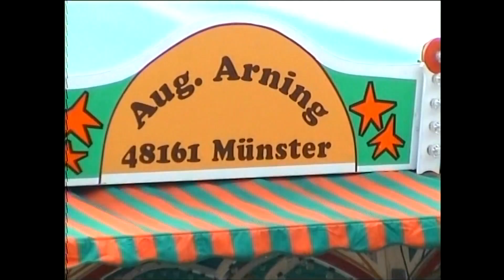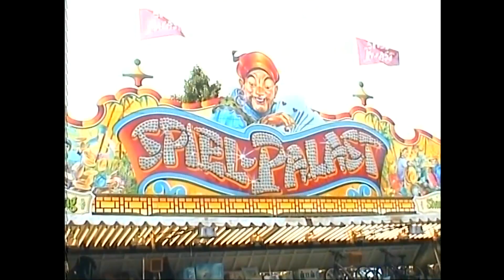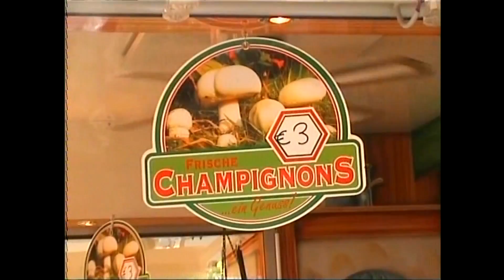Coesfeld - Pfingstkirmes 2003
Kirmesplatz 2  /  Gallimarkt 500